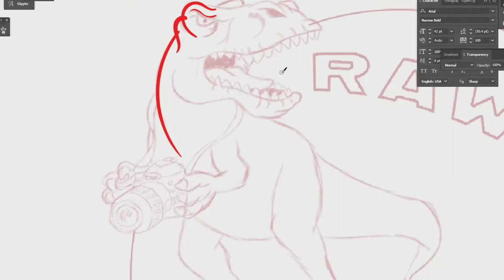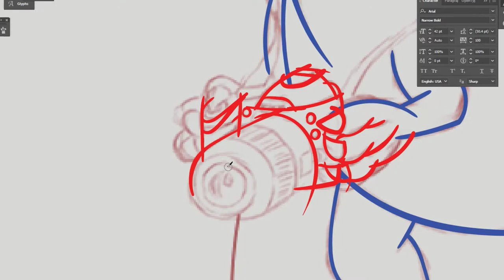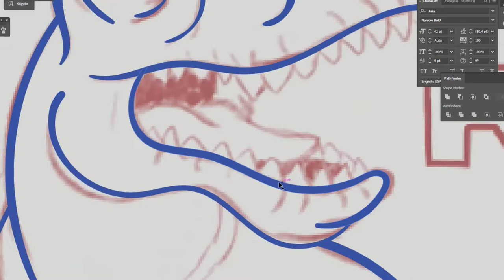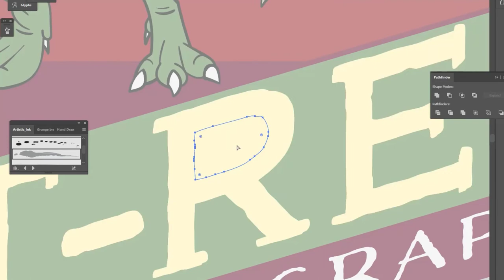Tyler Ryan Design - T-Rex Photography Logo Draw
𝙏𝙮𝙡𝙚𝙧 𝙍𝙮𝙖𝙣 𝘿𝙚𝙨𝙞𝙜𝙣
T-Rex Photography was just about to make her business publicly official & was in need of a logo that defined who she was as a photographer.  Her short stature and well known nickname as a T-Rex needed her bubbly personality and sense of humor tossed into the design.  Need a logo or any other art designed?

C.I.M.B Music Free
Jurassic Park Remix
custom edit intro